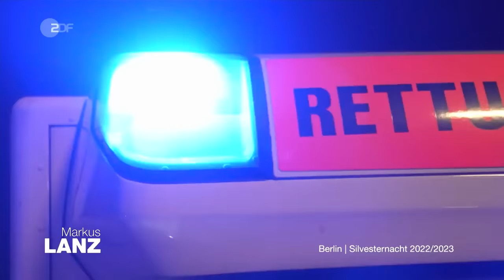Silvesterkrawalle eine Folge der Migrationspolitik? | Markus Lanz vom 10. Januar 2023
Wie konnten die Krawalle der Silvesternacht 2022 auf 2023 derart eskalieren? Im politischen Berlin versuchen viele Akteure diese Frage zu beantworten, für den CDU-Vorsitzenden Friedrich Merz gebe es ein Muster bei den Tätern in Berlin.

Gegen diese Menschen sollte man laut Merz verschärft vorgehen. Der Staat müsse in solchen Fällen härter durchgreifen und Urteile aussprechen, anstatt die Täter am nächsten Tag wieder auf freien Fuß zu lassen. Das Problem liege in den Wurzeln der Familien, die sich nicht besonders darum bemühen würden, ein Teil von Deutschland zu sein.

Der Soziologe Aladin El-Mafaalani bittet darum, die Probleme etwas breiter gefasst zu betrachten. Er sehe zwar die Probleme bei den Straftätern, doch müsse man verstehen, wieso sich die Ge-waltbereitschaft bei den Jugendlichen derart ausprägt. Nach den Corona-Jahren habe sich die Gesellschaft im Gesamten dahin entwickelt, Hierarchien nicht mehr so ernst zu nehmen. Eine gewisse Distanz zum Staat entstehe dadurch. Gepaart mit der Perspektivlosigkeit der Jugendlichen mit Migrationshintergrund in genau eben diesen sozial schwachen Stadtteilen könne man die Eskalationen der Silvesternacht erklären. Die Jugendlichen, die oft aufgrund ihres Aussehens ab-gelehnt werden, fühlen sich nicht akzeptiert.

Weitere Gäste in der Sendung:

Eva Quadbeck, Journalistin
Die Chefredakteurin vom „RedaktionsNetzwerk Deutschland“ äußert sich zu den politischen Folgen der Silvester-Ausschreitungen. Zudem analysiert sie die Oppositionsarbeit der Union.

Marcel Fratzscher, Ökonom
Der Präsident des Deutschen Instituts für Wirtschaftsforschung spricht über Zustand und Zukunft der deutschen Industrie sowie über die Inflations- und Konjunkturerwartungen für 2023.

Hier auf ZDFheute Nachrichten erfahrt ihr, was auf der Welt passiert und was uns alle etwas an-geht: Wir sorgen für Durchblick in der Nachrichtenwelt, erklären die Hintergründe und gehen auf gesellschaftliche Debatten ein. Diskutiert in Livestreams mit uns und bildet euch eure eigene Meinung mit den Fakten, die wir euch präsentieren.